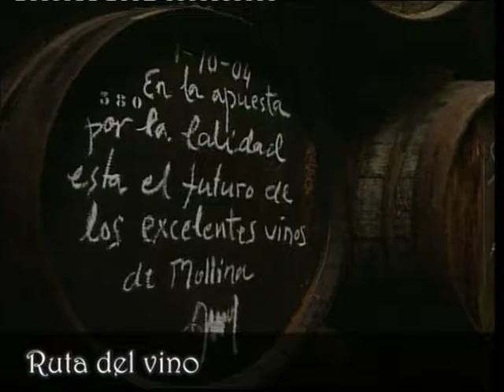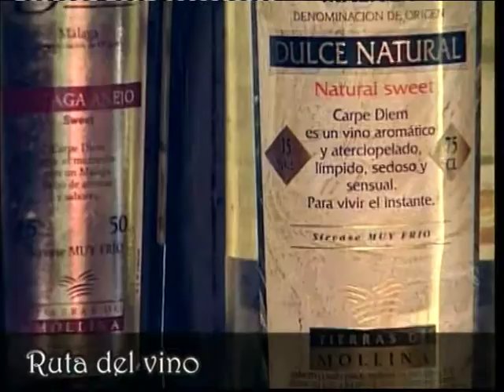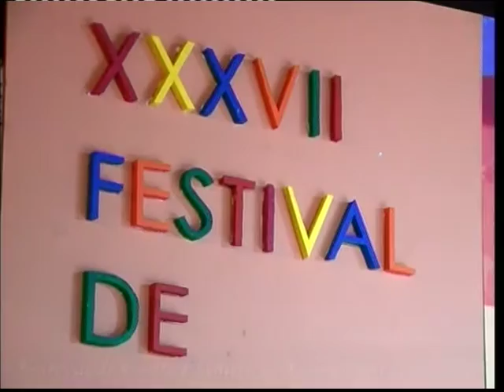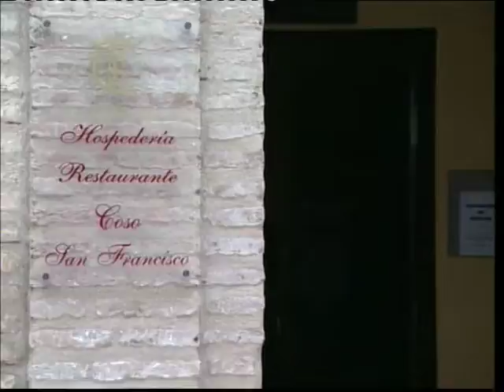Reportaje sobre la Comarca de Antequera ( Málaga )